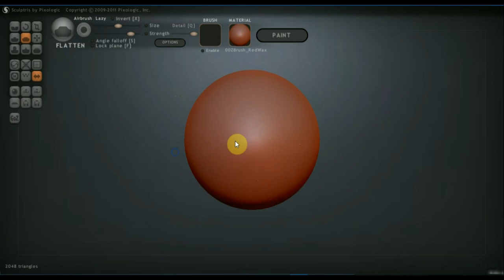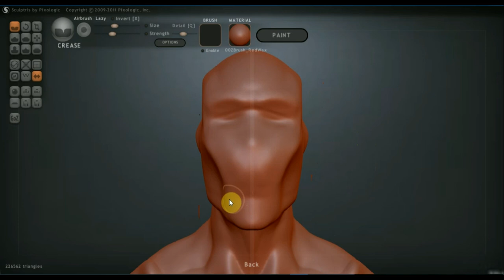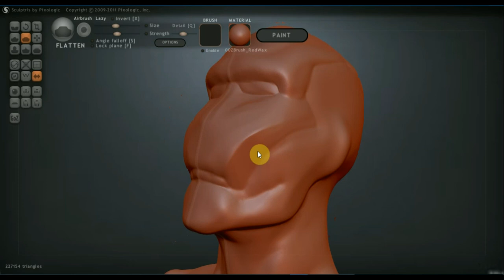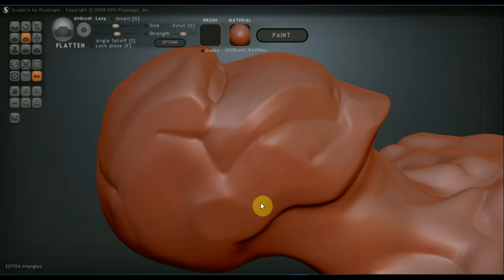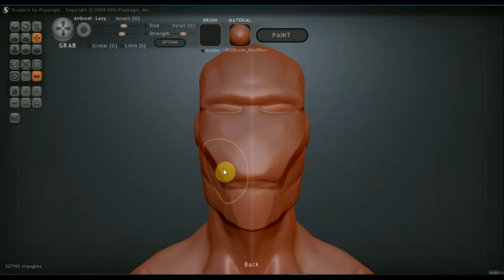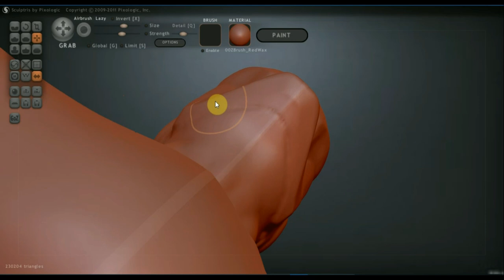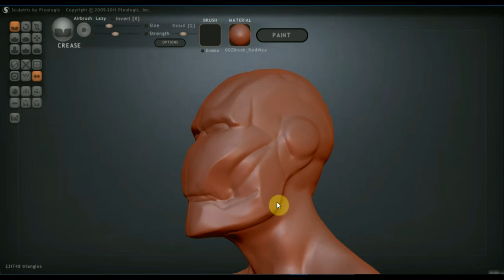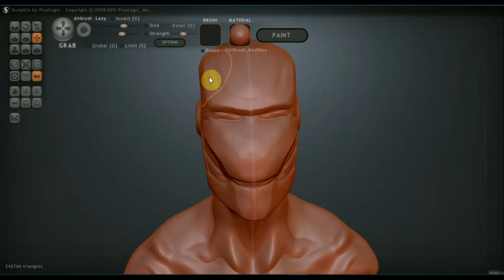Sculptris Alfa 6 как сделать шлем железного человека 1 ч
как я делал бы шлем железного человека..